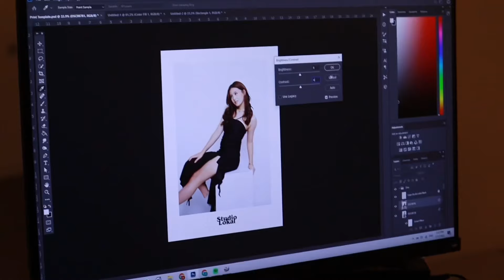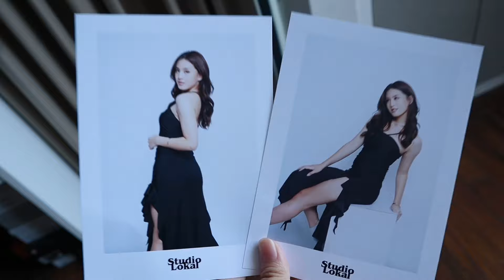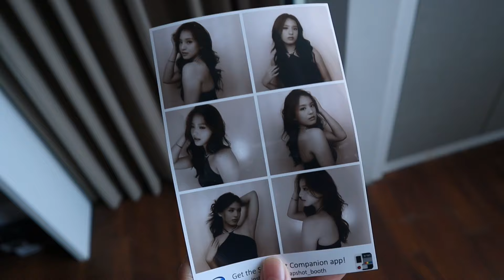FIRST VLOG: Taking Myself On a Picture Date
Spent a day taking myself on a picture date, and I would say I enjoyed it a lot. Not the best vlog, but ANYWAYSSS it’s my first time ahaha. this vlog wasn’t planned so sorry if its not the best I will keep on trying to improve it, but I hope you guys enjoyed it!!

~Valerie~